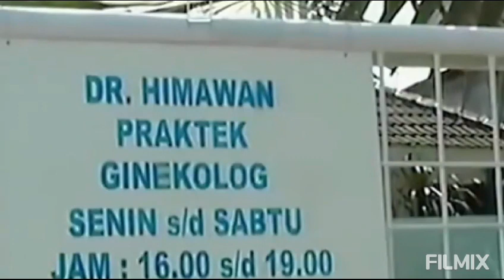Sisi Lain Di Luar Kesibukan Sebagai Pendidik dan Penulis , Pesinetron